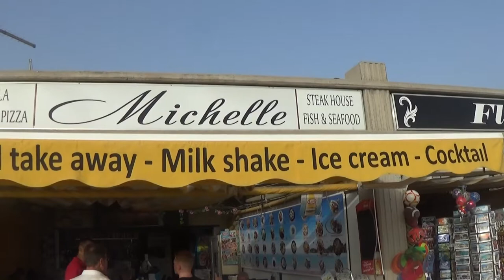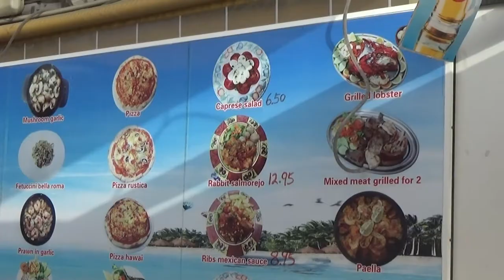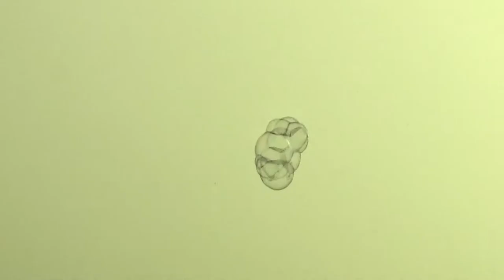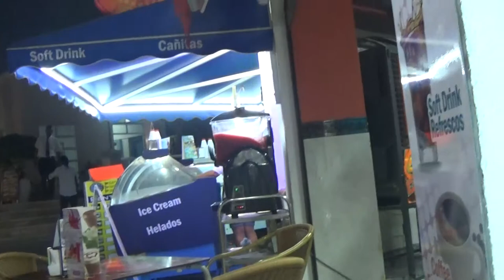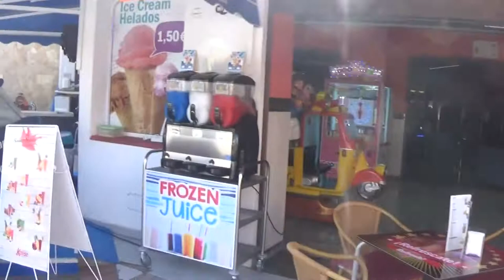Playa Fanabe, Sonnenuntergang an der Promenada - Watching the sunset down at the paseo o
An der promenade sitzen und das Leben vorbei ziehen lassen.

Idly enjoying the sun going down at the paseo.

Appreciate your likes, comments, and subscriptions!